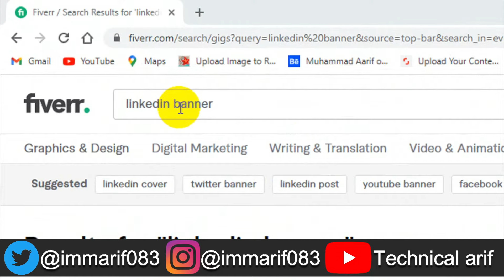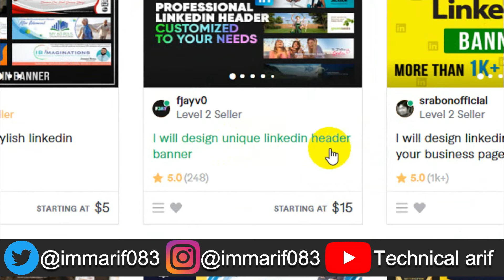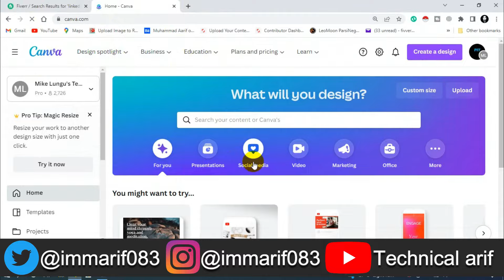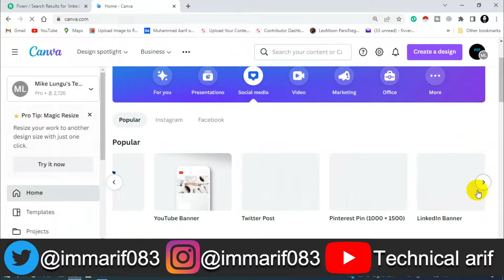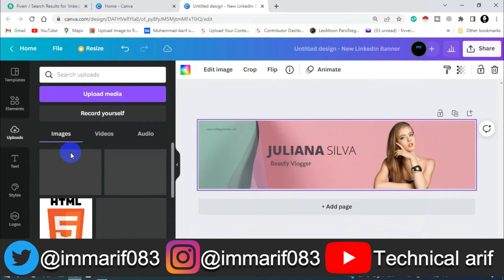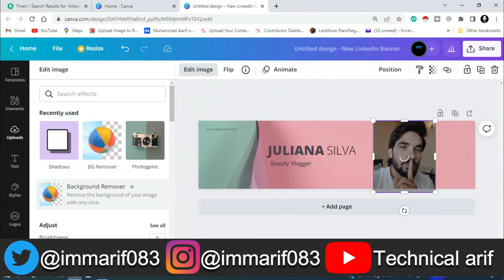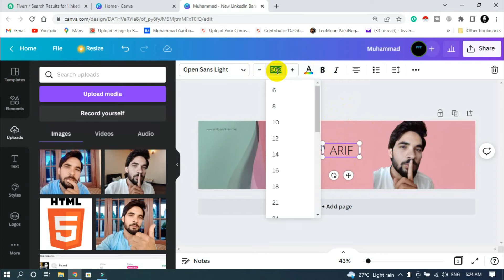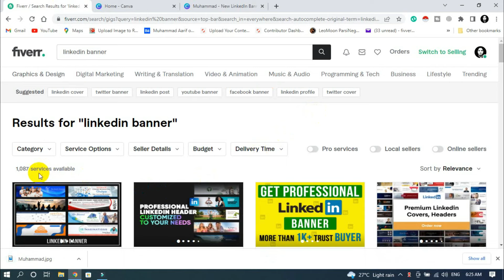Low in competition high in demand Fiverr gig 2022!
guys after watching this video you will be able to earn money from Internet very easily so watch the video till end ✌👍.

Your quires:
How to work on fiverr?
Which work is best on Fiverr?
Can a beginner work on Fiverr?
What can I do on Fiverr with no skills?
What type of work can be done on Fiverr?
Can a student join Fiverr?
How much can a beginner earn on Fiverr?
How to create fiverr account?
How to create canva account?